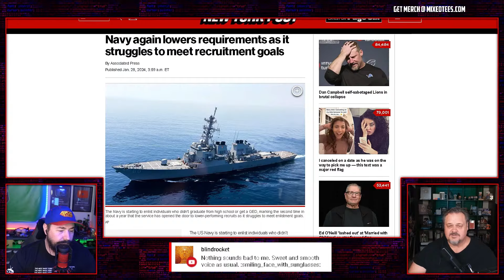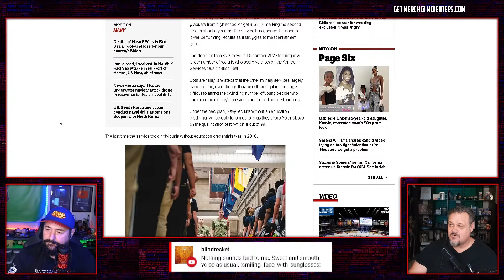U.S. Navy Lowers Entry Requirements AGAIN!